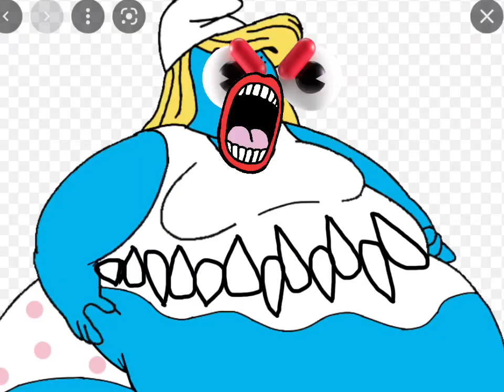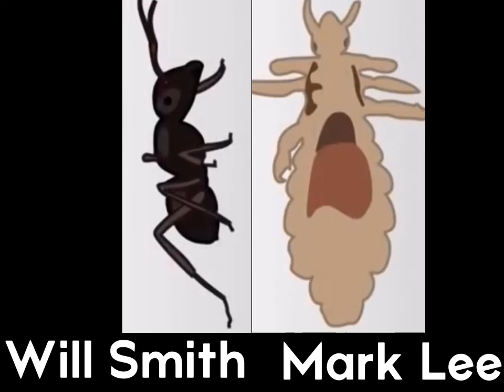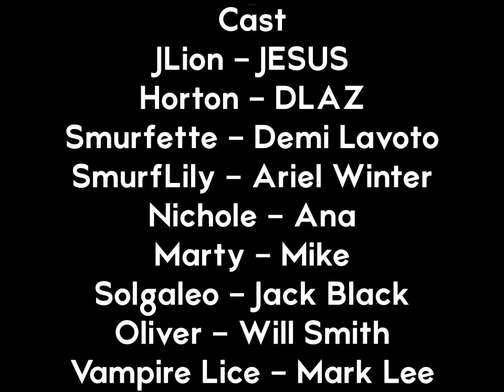Vampire Lice - Nelvana - 2017.